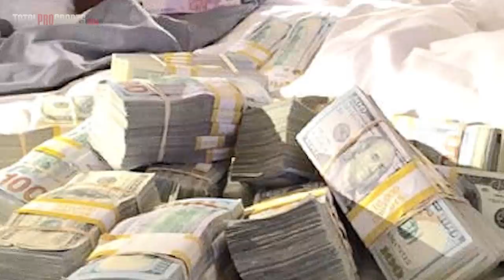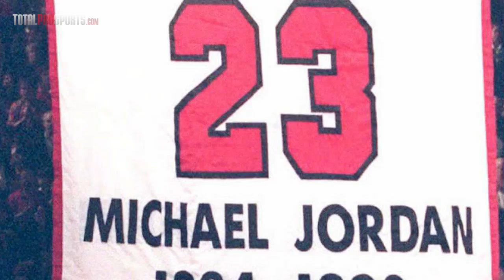10 Greatest Athletes Who RETIRED... Then CAME BACK And Made A SPLASH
Who do you think is the greatest NFL team from the pre- Super Bowl era?

Description:
Being a professional athlete is great and all...but it’s hard to play pro for more than 15 years, at least at an extremely high level.

Athletes retire for many reasons --- they don’t have it any more, they suffer too many injuries, they lose desire to play the game...it goes on and on.

But some legendary athletes walked away from the game, only to come crawling right back. I’m Justin Fraction, and today we dive into the 10 greatest athletes who came out of retirement.

Video Editor + Voice Over: Justin Fraction

Video Editor: Scott Shawver
Voice Over: Justin Fraction
Written By: Alex Hoegler